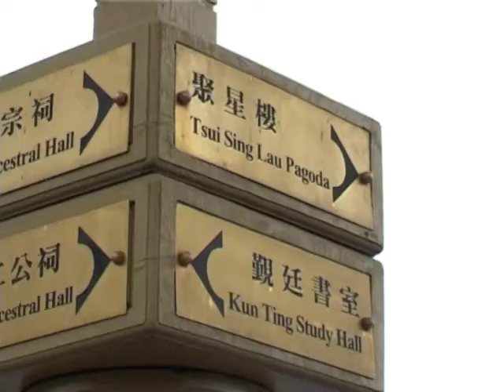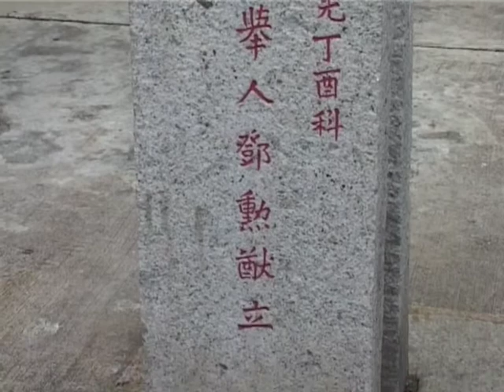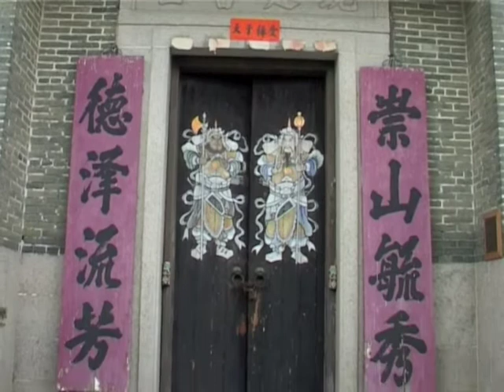屏山文物徑（國語版本）